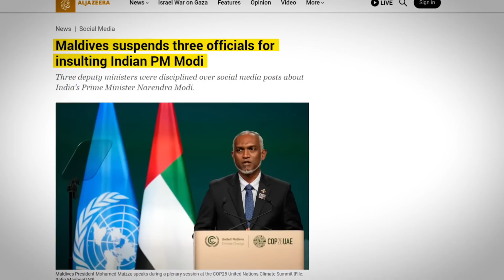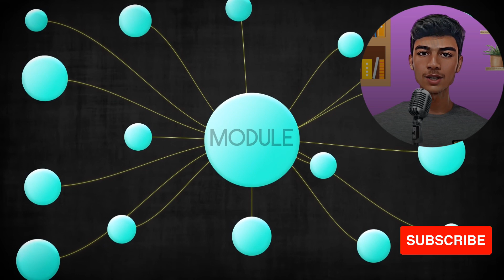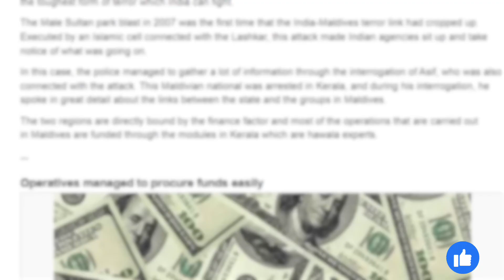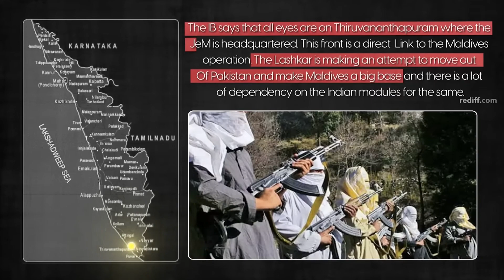26/11 attack Maldives भारत पर करने वाला था।। The Dark Reality of Maldives।।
Click on the link of Hindustan Times

Delve into the heightened tensions between India and the Maldives with a focus on concerns about the potential spread of terrorism. This video explores the intricate details surrounding the Maldives and its perceived role in activities that pose security threats to India. Understand the complexities behind the Maldives' stance and its implications for regional relationships. Stay informed about the evolving landscape of  South Asian geopolitics and the challenges India may face in addressing the growing security concerns. Don't miss this essential update on the latest developments that could impact India's security dynamics.